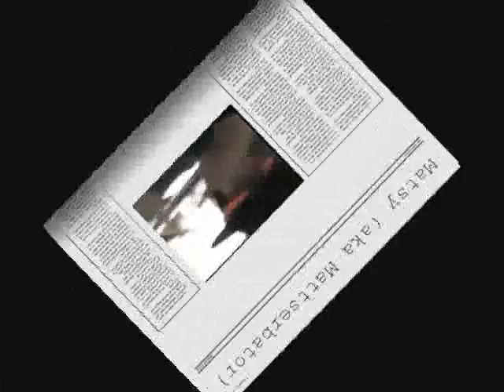Dip it and Rip it (Oklahoma)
introduction to the most fucked up trip ever.